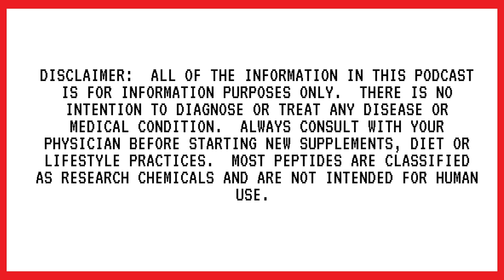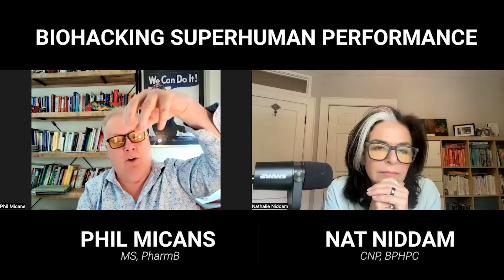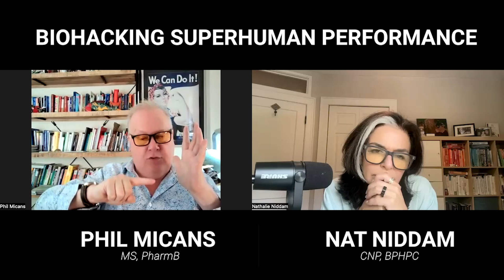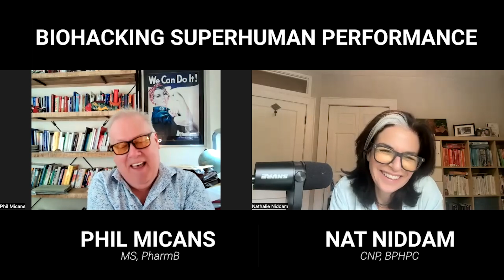Can Peptides Reverse Biological Aging Effectively? | Anti-Aging Peptides - Ep #200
Hi! We're excited to have you here for an insightful discussion on whether peptides can reverse biological aging effectively. Also, take advantage of this opportunity to explore anti-aging peptides.

This video provides a comprehensive overview of anti-aging peptides.

Some of the topics we will discuss are:

- How do peptides reverse aging?
- What are the benefits of growth hormones?
- What are the health impacts of peptide bioregulators?

Our channel is dedicated to providing a wealth of captivating content, emphasizing the importance of anti-aging peptides. Discover new information related to how peptides reverse biological aging effectively.

Discover more of our video content on anti-aging peptides.
You'll find additional insights on this topic along with relevant social media links.

🔍 About This Episode:
Could you potentially slow down or reverse your biological "death clock"? Dive into Episode #200 of the Biohacking Superhuman Performance podcast featuring Phil Micans, an anti-aging expert. We explore the role of peptides in slowing and reversing biological aging, covering Bioregulator Peptides, Biological Age Control, and new developments in Stem Cell Therapy and Regenerative Medicine. Learn about the rejuvenating power of Growth Hormone Releasing Peptides (GHRPs) and hear success stories in health improvement.

🌟 Special Guest:
Meet Phil Micans, a pioneer in anti-aging, serving as the Editor-in-Chief of Antiaging Magazine and Chairman of the International Antiaging Congress. His expertise illuminates the conversation on Bioregulators, growth hormone therapies, and their holistic health implications.

⏱️ Timestamps:
(00:03) - Bioregulator Peptides and Their Health Impact
(09:17) - The Concept of Biological Age Control
(22:06) - Bioregulators
(32:05) - Melatonin and Immune Bioregulators in Cancer Treatment
(39:46) - Stem Cell Therapy and Regenerative Medicine
(53:30) - GHRPs and Growth Hormone Rejuvenation
(01:03:24) - GHRP2 and Medical Foods

Our video explores whether can peptides reverse biological aging effectively, anti-aging peptides, how do peptides reverse aging, what are the benefits of growth hormones, and what are the health impacts of peptide bioregulators.

Join us in this insightful video as we tackle the question, can peptides reverse biological aging effectively? Also, discover information related to anti-aging peptides.